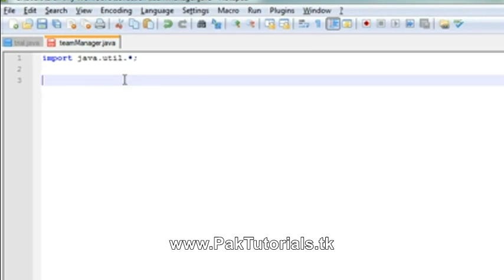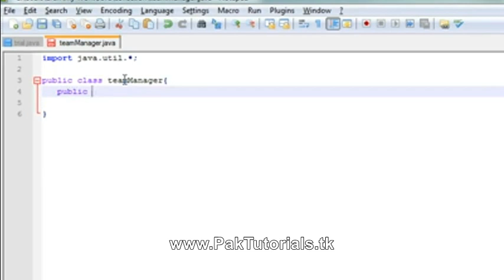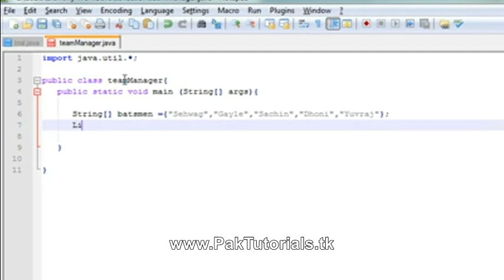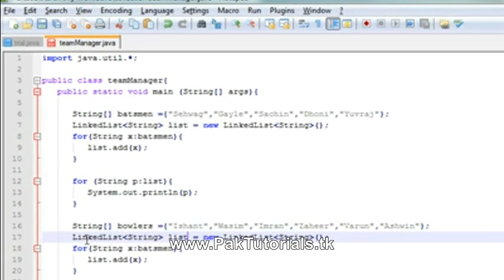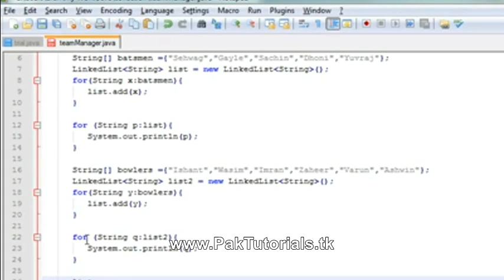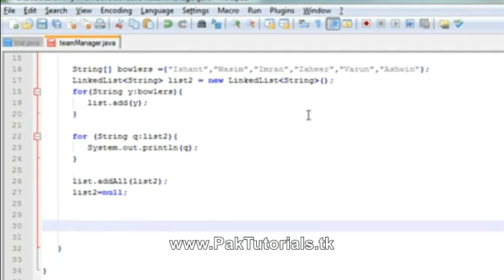java tutorial 44.A linked list and iterators in java urdu hindi tutorial PakTutorials tk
java tutorial for beginners in urdu and hindi tutorial
how to learn java in urdu and hindi tutorial
java programming language in urdu and hindi tutorial
online programming courses in urdu and hindi tutorial

Thanks...!